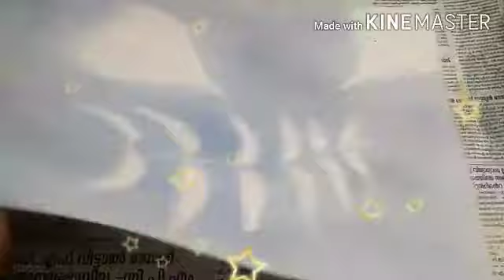Spray painting/DIYA 360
Simple spray painting method using an old toothbrush